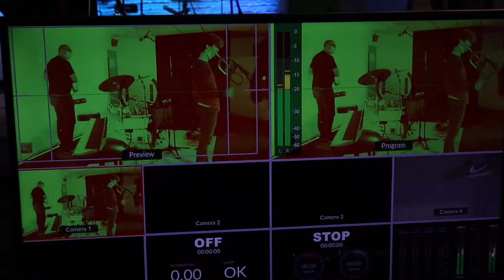BTS, Sonic Daze, Live at KOTG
Filmed and edited by Carlos Auty
Filmed in KOTG

Featuring Frankie Hewitt (bass), Dan Fawcett (guitar), Jamie Esnard (drums), Mihali Dimitriou (keys), Will Everitt (trumpet)